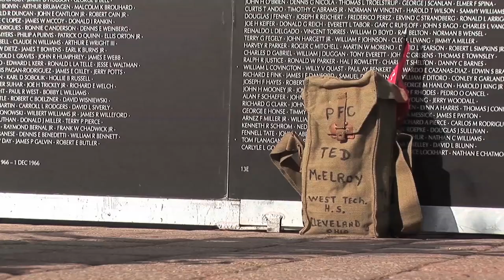Marine families gather at Browns Stadium to honor their fallen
Marine Week is a time to showcase the capabilities and tradition of the United States Marine Corps. But at the Gold Star Family Event, the Marine Corps Scholarship Foundation is helping to give much deserved praise to Ohio's fallen Marines and their families. Lance Cpl. John Tucker has the story.